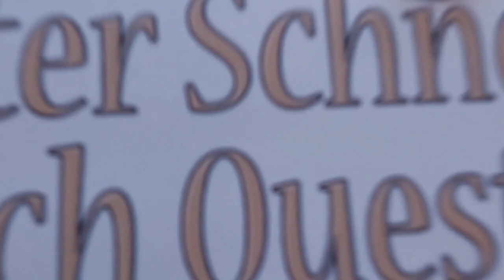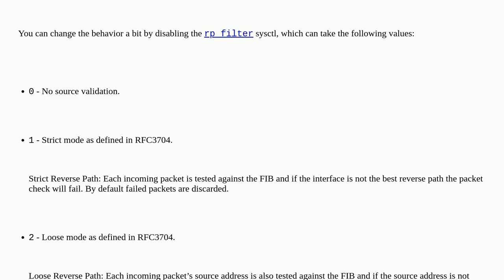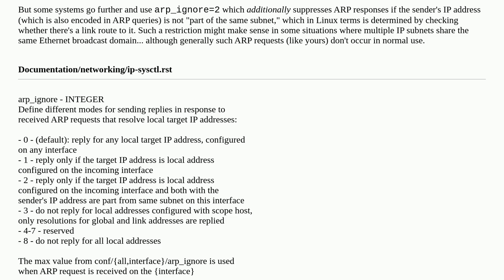Unix: Why does a network interface need to have a routing table entry configured to answer ARP re...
Why does a network interface need to have a routing table entry configured to answer ARP requests?

A special thanks goes out to the community

  ip arp network-interface network-namespaces